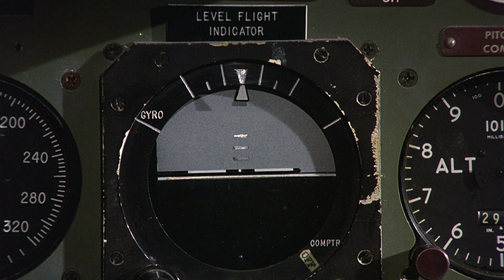Apertem os Cintos ... O Piloto Sumiu! Parte 2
Ted Striker, um ex-piloto combatente de uma guerra não nomeada, tornou-se traumatizado após o final desta, adquirindo o medo de voar. Tenta reconquistar o seu grande amor, Elaine, uma mulher que conhecera nos tempos da Guerra e que é agora uma aeromoça. Ted compra uma passagem para o avião onde ela servirá, que voará de Los Angeles a Chicago. Durante o voo, contudo, Elaine rejeita as suas intermitentes tentativas de proposta de Ted para reatar seu relacionamento.

Após o jantar ter sido servido na aeronave, muitos dos passageiros adoecem, porém um destes, Dr. Barry Rumack dá-se conta rapidamente de que é o peixe da refeição que está a causar os desmaios. As aeromoças descobrem também que o piloto Clarence Oveur (na dublagem brasileira, Liberato Camb) e o seu co-piloto Roger Murdock (que na verdade é o jogador de basquete Kareem Abdul-Jabbar "disfarçado" de piloto) tinham também ficado inconscientes, deixando ninguém a bordo profissionalmente capaz de pilotar o avião. Elaine entretanto contata a torre de controle de Chicago numa tentativa de pedir ajuda e recebe instruções do estressado supervisor McCroskey para ativar o piloto automático do avião, que na verdade trata-se de um grande boneco inflável chamado "Otto" e que os levará até Chicago mas não conseguirá aterrizar o avião. Elaine percebe que Striker, é o único a bordo da aeronave que tem alguma chance de pousar o avião e que não adoeceu como as outras pessoas, tornando-se a única esperança da tripulação e dos passageiros.

Além disso, McCroskey chama Rex Kramer um experiente piloto para ajudá-lo e que atuou com Ted Striker na guerra. Quando o avião se aproxima de Chicago, Striker começa a tornar-se cada vez mais apreensivo, chegando a desistir da aterrissagem, mas depois de uma conversa "animadora" com o Dr. Rumack, Ted volta para o cockpit para tentar guiar a aeronave mais uma vez. Assim, e com o interminável rol de conselhos de Kramer, Striker se torna capaz de ultrapassar todos os seus medos e pousar o avião de forma segura, embora sofra um considerável estrago no trem de pouso. A coragem de Striker faz com que o amor de Elaine por ele reacenda de novo e ambos finalmente reatam seu relacionamento. Ao se beijarem depois do resgate dos passageiros eles avistam o piloto automático inflável Otto decolando o avião vazio depois de insuflar uma aeromoça feminina.